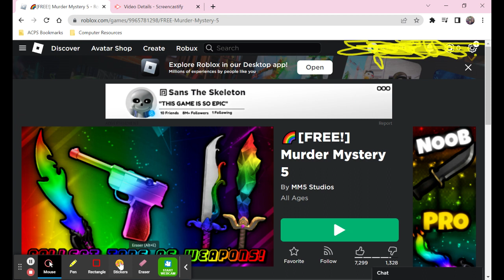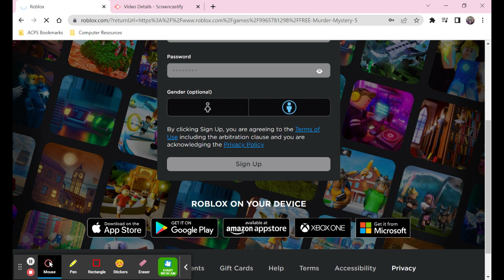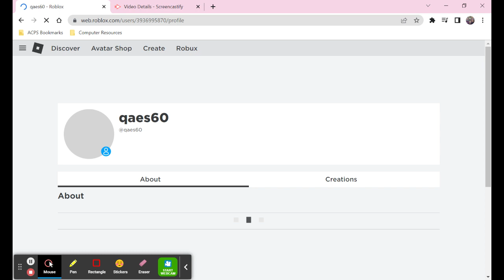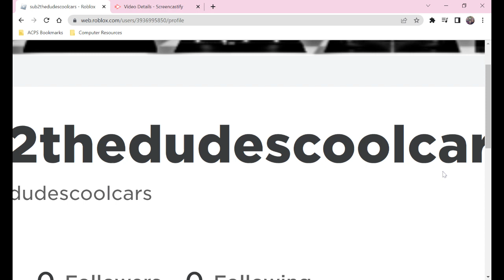How to Make a Roblox account Part 1